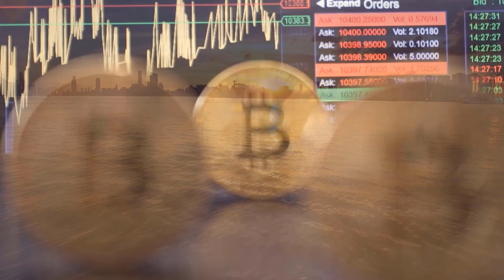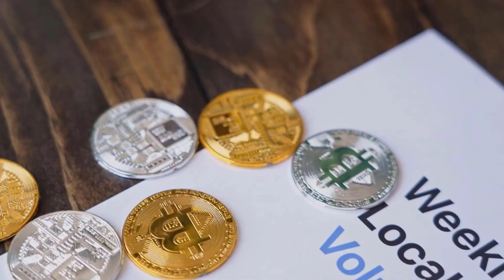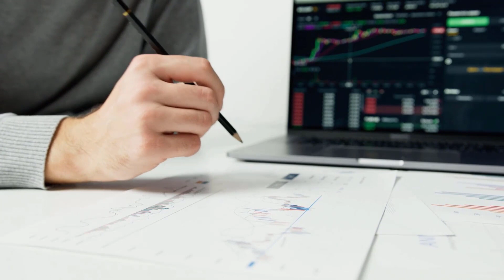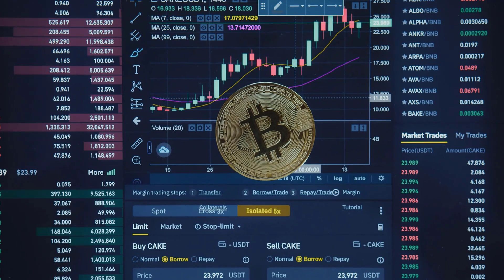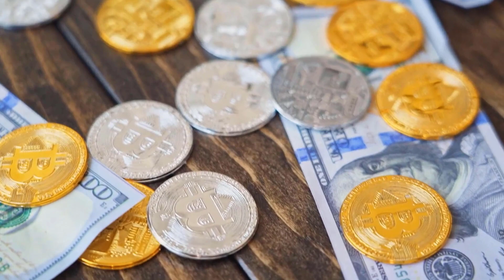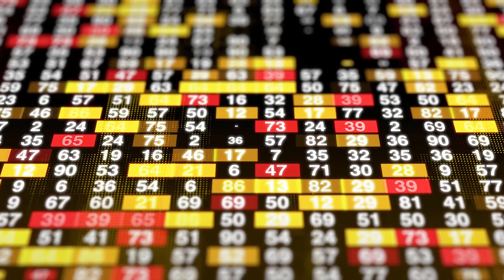ETH PRICE WILL INCREASE BY 6000% HERE'S WHEN - ETHEREUM PRICE PREDICTION 2023